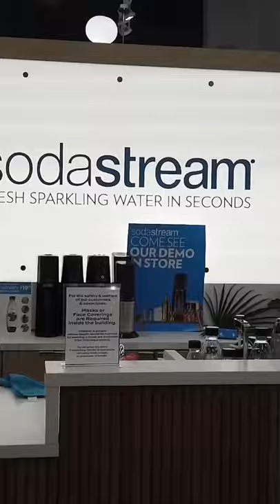Três reflexos da pandemia no varejo de rua de Nova York